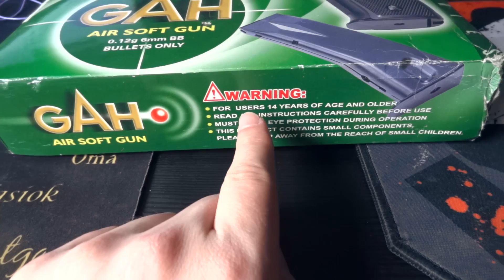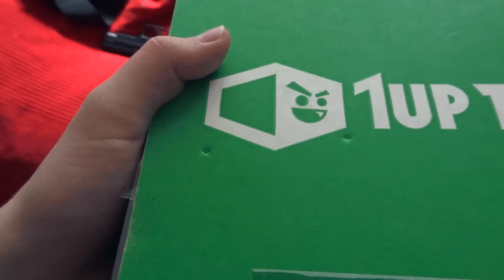CO JA ZNALAZŁEM!